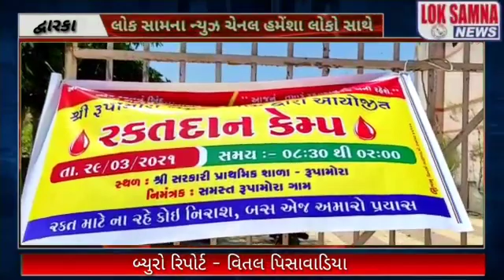દ્વારકા મા થેલેસેમિયા ના દર્દીઓ માટે યોજાયો રકતદાન કેમ્પ